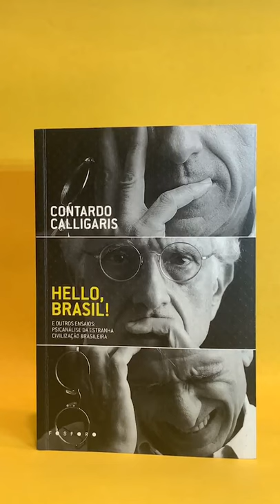Hello, Brasil!, de Contardo Calligaris | Lançamento com Lilia Schwarcz e Christian Dunker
Em parceria com a Livraria Dois Pontos, no dia 20.09, ocorreu a live de lançamento do livro “Hello, Brasil! e outros ensaios: psicanálise da estranha civilização brasileira”, de Contardo Calligaris. A live foi ao ar pelo Instagram da @doispontos.

O evento contou com a participação de Lilia Schwarcz, Christian Dunker e mediação de Adriana Ferreira Silva.

“Hello, Brasil!”: Ao deixar a França, no fim dos anos 1980, o psicanalista italiano Contardo Calligaris começou uma série de anotações para entender porque tinha sido tão seduzido pelo Brasil a ponto de se estabelecer no país.

Este exercício foi além do propósito inicial, tornando-se uma análise do Brasil. Contardo faz leituras sobre diversos aspectos intrigantes da nossa cultura, desde a persistência da herança escravocrata até a corrupção política.

Lilia Moritz Schwarcz é professora titular no Departamento de Antropologia da USP e Global Scholar na Universidade de Princeton.

Christian Dunker é psicanalista e professor titular em Psicanálise e Psicopatologia do Instituto de Psicologia da USP.

Adriana Ferreira Silva é jornalista especializada em estratégias digitais e pautas interseccionais. É redatora-chefe da revista Marie Claire; atua na concepção e produção de projetos como o Power Trip Summit, maior encontro de liderança feminina do Brasil; e é colunista da rádio CBN.

“Hello, Brasil! e outros ensaios: psicanálise da estranha civilização brasileira””, de Contardo Calligaris, está à venda nas principais livrarias e no site da editora Fósforo: link na bio.
Capa: Raul Loureiro